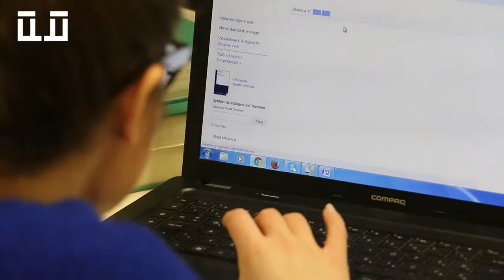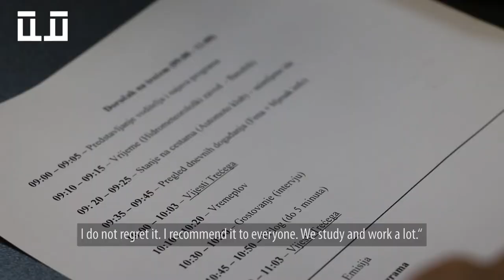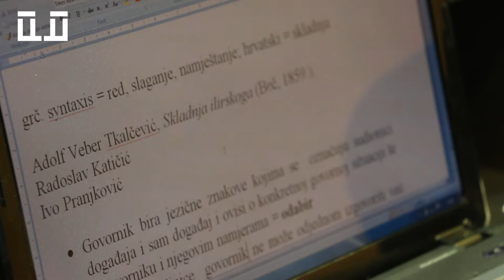Faculty of Humanities and Social Sciences, University of Mostar